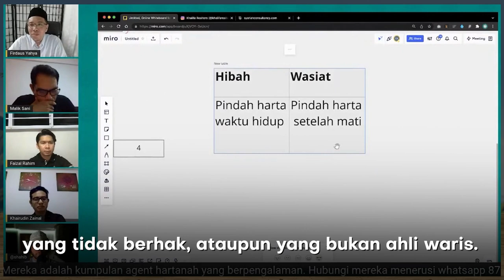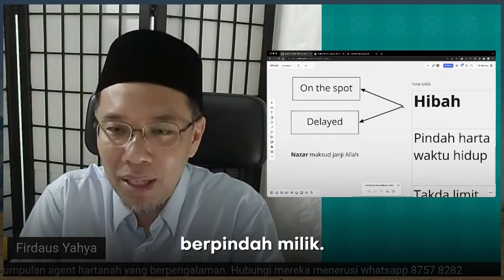BEZA HIBAH DAN WASIAT - Ustaz Dr Firdaus Yahya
Tak boleh suka-suka untuk wasiat sedangkan ahli waris otomatis akan dapat harta peninggalan. BEZA HIBAH DAN WASIAT - Ustaz Dr Firdaus Yahya